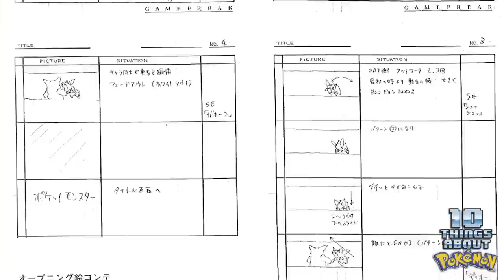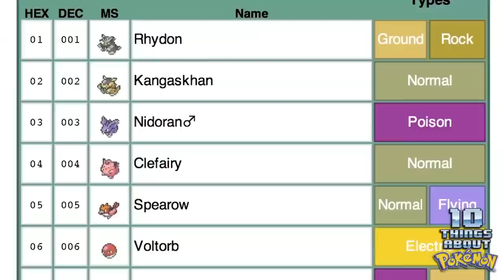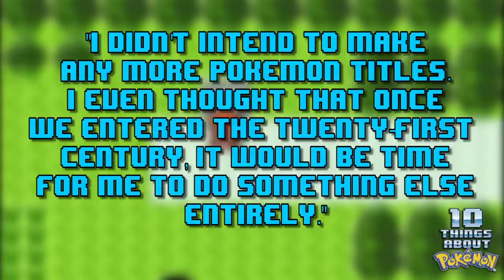10 Things About POKEMON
10 Things About POKEMON, the first in a brand new series to the channel. We explore 10 cool pieces of trivia with the Pokemon Series!

Presented by A+Start with Andy

If you enjoy this episode and in fact this series, then please comment and give the episode a like. Thanks :)

1. Capsule Monsters
2. Rhydon was the first Pokemon
3. Ties to Earthbound
4. Gold/Silver to be last Pokemon games
5.Gamefreak made pulseman for Sega
6.Pokemon nearly never happened
7. Mew
8. Godzillante and Gorillaimo
9. Lavender town Theme
10.Pokemons success